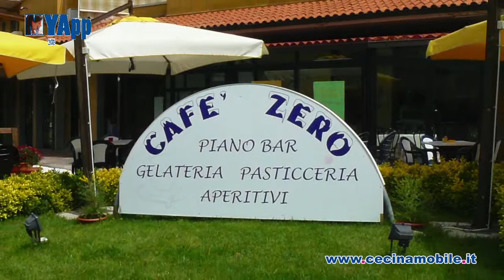Cafè Zero alla Mazzanta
Gelateria, Piano Bar Pasticceria Ristorante alla Mazzanta di Vada